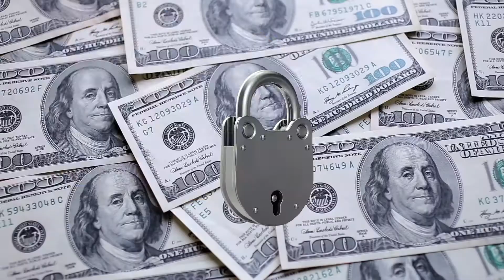Should You Liquidate Your 401K or Sell Your House in a Bankruptcy?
Should you cash out your 401K in a bankruptcy? What about your house? Partner John J. Scura, Esq. answers questions about your 401K and home related to your bankruptcy case.

As always, make sure to consult with an attorney to determine the best legal strategy for your unique situation and whether some of your assets are exempt in a bankruptcy.